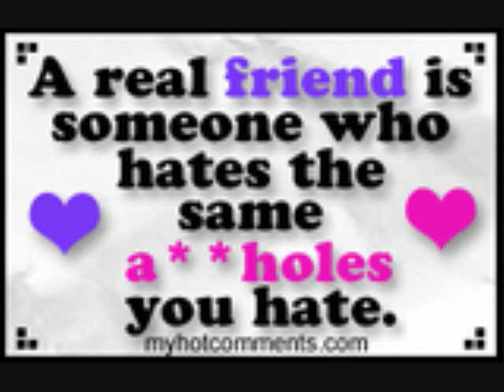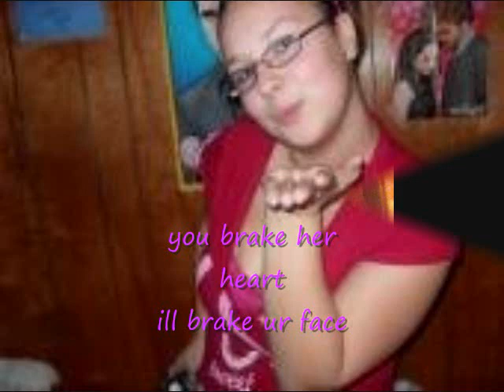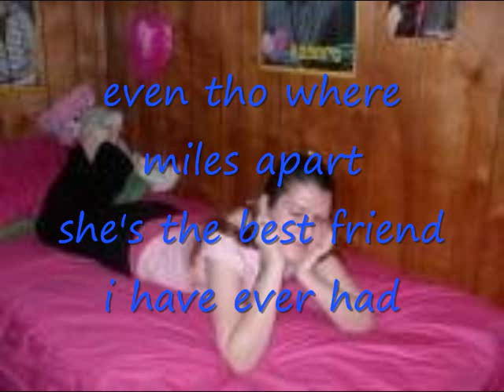my amazing lil sister & our meroys.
I miss my lil sisverey much she is amazing and this is for her. Hope you like I love you Tasha!!!